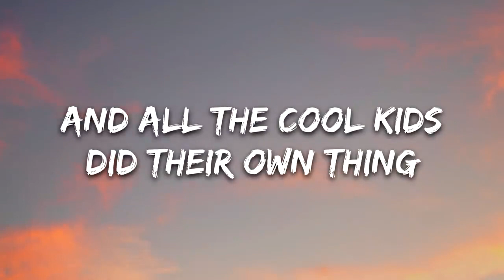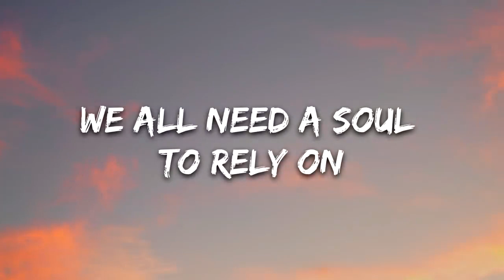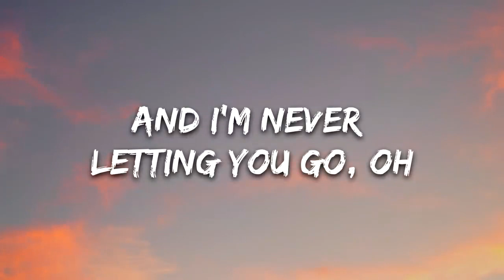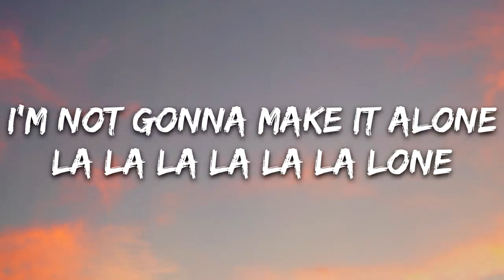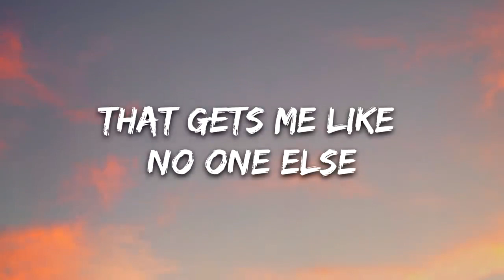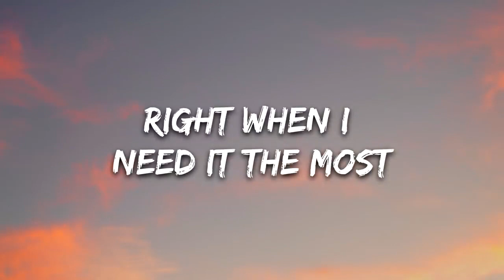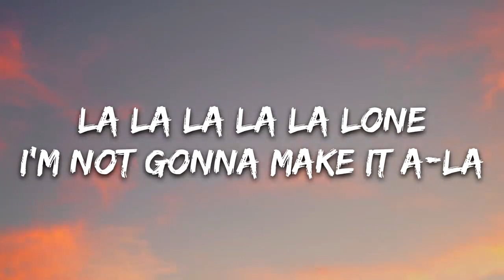Alan Walker & Ava Max Alone, Pt II Lyrics